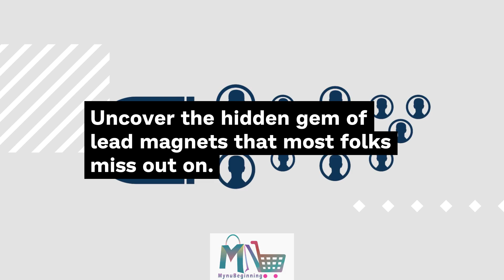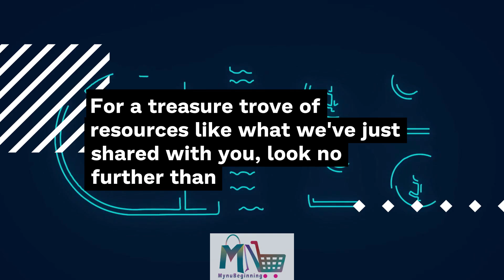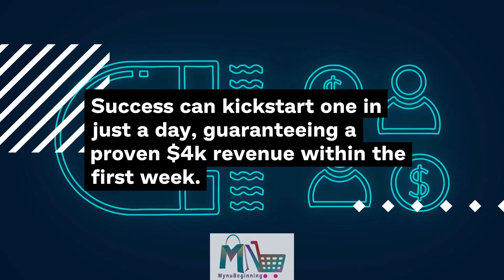Stand Out in Your Niche with These Expert Positioning Tips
Choose your path to success. Get expert help in one, two, or all three of our specialized areas.
Quick Money Boost
Long-Term Growth Plan
Worldwide Expansion

5- Want to join the Great Discovery?

Transformative Offers:
Launch digital business fast; monetize entry-level digitals now!

Scale efficiently with membership models; try our free nuBeginning Success Collaboration Membership today!